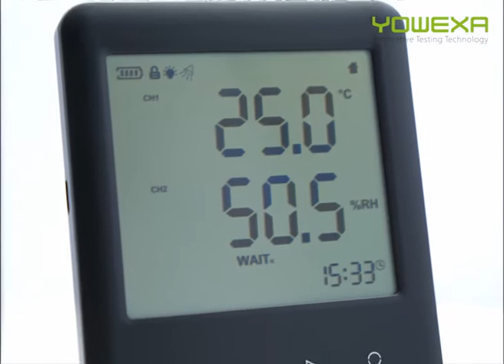YOWEXA YDP-20 Large Screen Monitor Humidity Temperature Data Logger